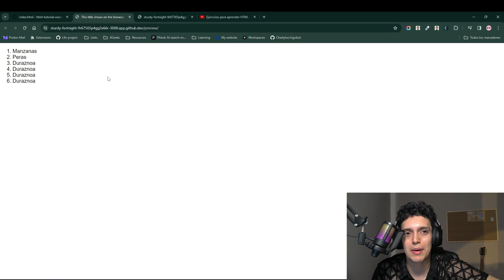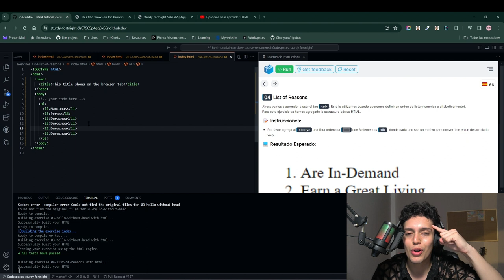APRENDE HTML - 04 List od reasons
Aprende listas ordenadas en HTML con este paso, te va a encantar, vas a escribir las razones para convertirte en un excelente desarrollador de sotfware